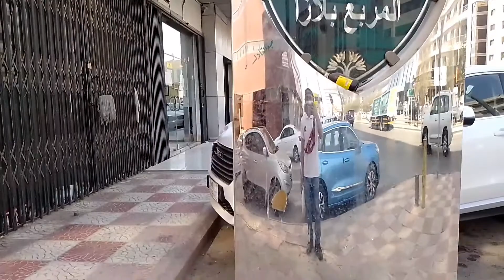ofw kasangga kusinero life style.. DAY 21 KUSINERO NAG LAKAD CHALLENGE after or before duty.